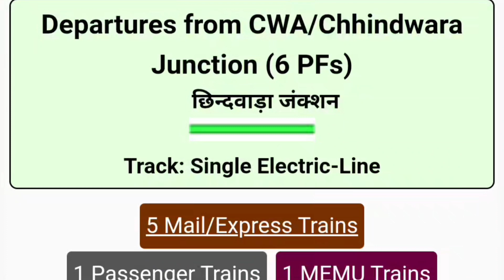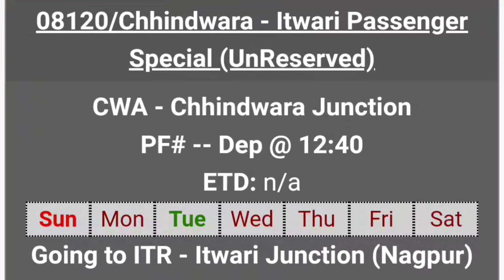छिन्दवाड़ा जंक्शन नई ट्रेन की सौगात | Chhindwara Nainpur new train | Chhindwara railway station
Dosto aaj ki es video me bataya gya hai Chhindwara railway station ke bare me Chhindwara junction se kon kon si important train chal rahi hai uske bare me bataya gya hai Chhindwara railway station se chalne wali train

Chhindwara Bhandarkund 19343 Panchvalley Express
08266 Chhindwara Itwari Express Special
09590 Bhandarkund Betul Express Special
14623 Patalkot Express
08120 Chhindwara Itwari Passenger Special
01320 Chhindwara Amla MEMU Special
19344 Panchvalley Express ye sab trains chal rahi hai Chhindwara junction se

CHHINDWARA RAILWAY STATION JUNCTION ROUTE

Chhindwara Amla Itarsi rail line
Chhindwara Nainpur Balaghat rail line
Chhindwara Itwari Nagpur rail line